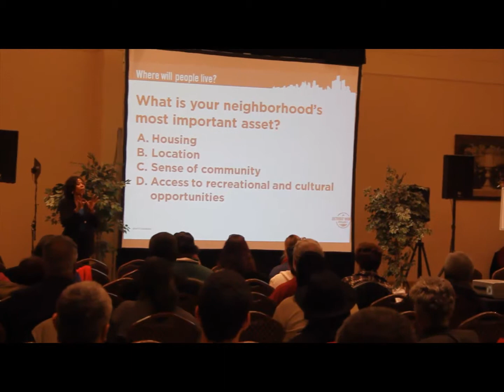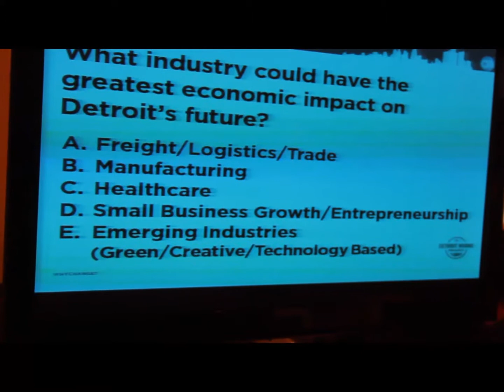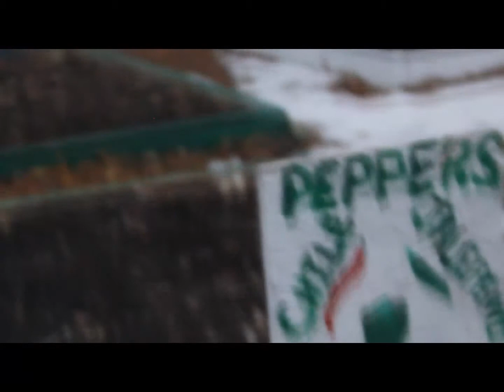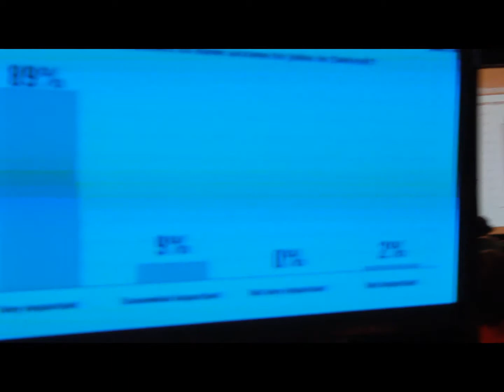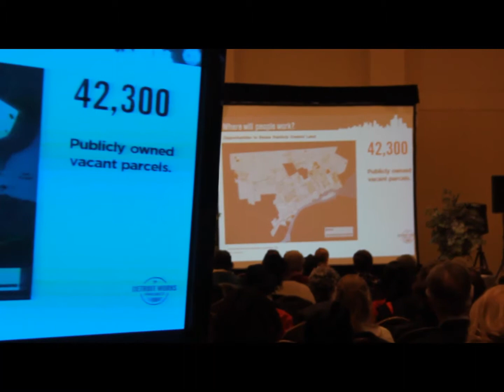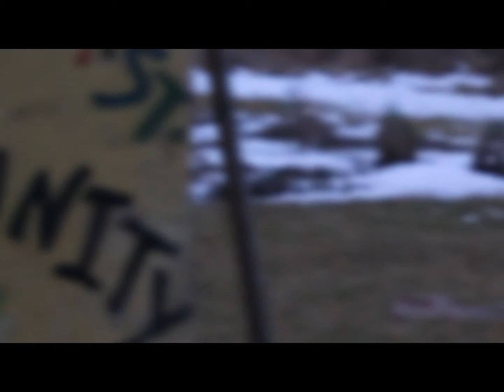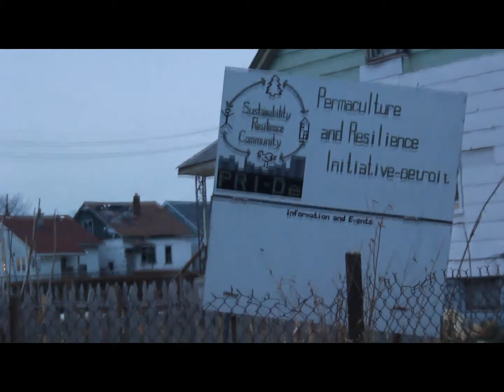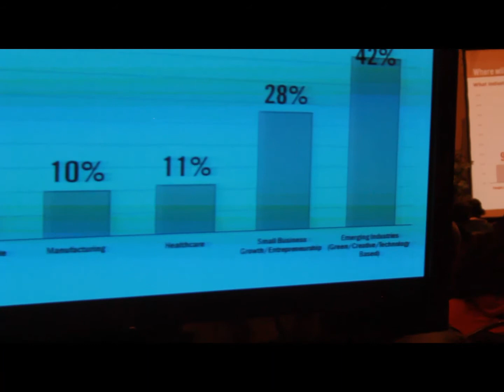STC_Full_Georgia_Street.f4v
Saving The City is a document series, capturing the various organizations, agendas, and ideas for restoring the saftey and security in the City of Detroit. The segment focuses on the Georgai Street Commuity Collective and thier efforts to create, structure, and sustain a community garden. Learning about some of their efforts and what a community garden is and how community gardens and markets can help to restore the landscape of the City of Detroit. To learn more about Saving The City, visit us to learn more about the Georgia Street Community Collective and how you can start a community garden in your own neighborhood.